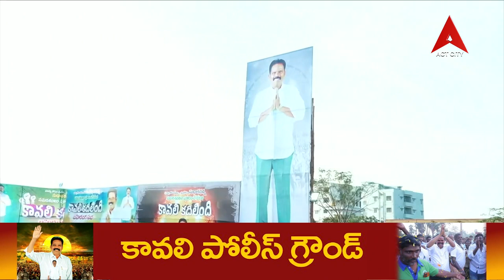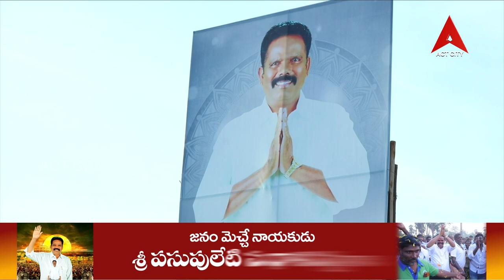కావలి కదిలింది // శ్రీ పసుపులేటి సుధాకర్ అన్న గారి భారీ బహిరంగ సభ //కావలి పోలీస్ గ్రౌండ్